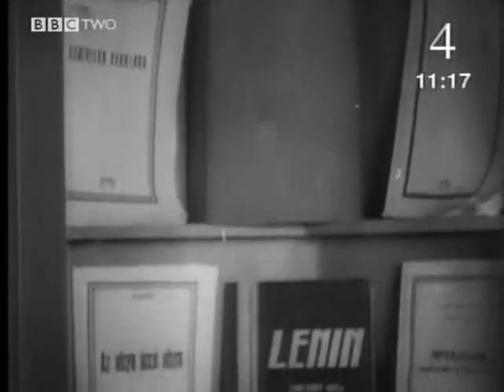Stalin's Five Year Plans